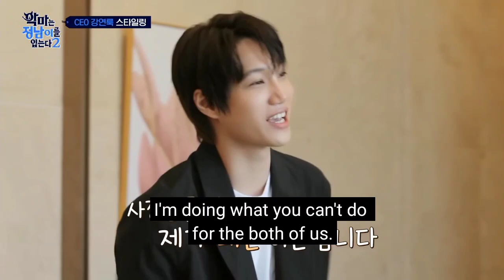Kai with Lecturer style (simple & clean)